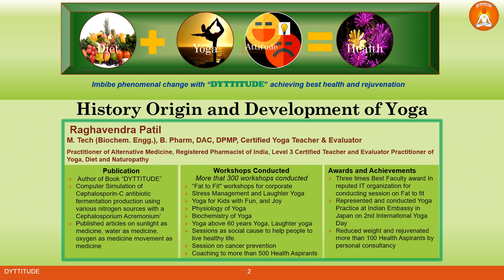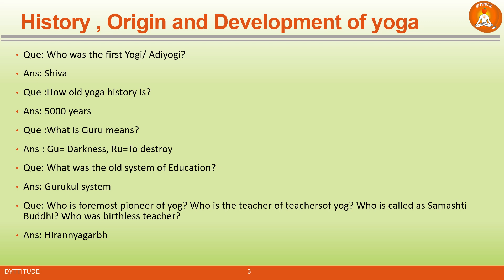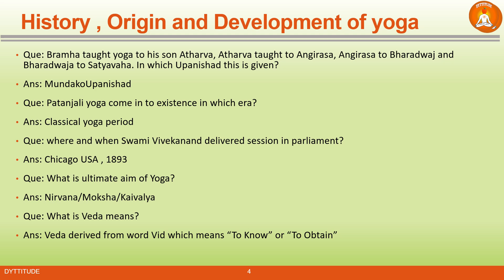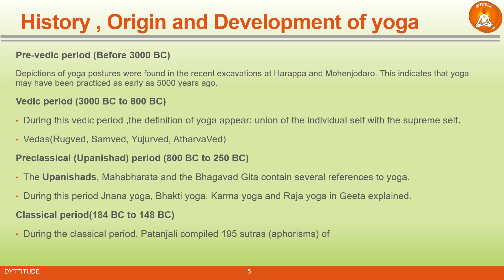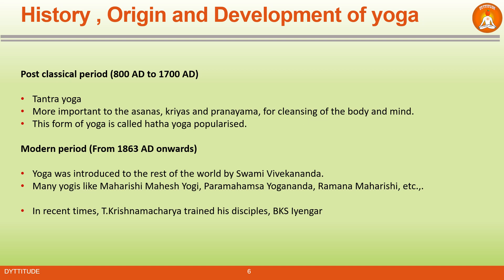1 2 History Origin and Development of Yoga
Origin of yoga, History of yoga, Development of yoga , key questions, Vedic period, prevedic period, classical period, preclassical period of yoga.

Dyttitude channel is regarding health rejuvenation  with “Diet Yoga and Attitude” i.e. DYTTITUDE.  How to revive and rejuvenate health. How to live healthy life. How yoga and Diet can be utilized to prevent challenges in body and mind.
Asanas, Pranayam, Shudhi kriya, cleaning techniques , different hymns, shlokas are also included in this channel.

This is the only youtube channel which will give you point wise details of yoga as per the syllabus. It also contains frequently asked questions in Yoga examination.
It gives guidance regarding Yoga Examination at level1, Level 2 and Level 3 of QCI, Ministry of Ayush.

It also has yoga and diet tips , how to lose weight.

DYTTITUDE is book which gives way how to lose weight in healthy way. Yoga to lose weight
Amazon link for Dyttitude (Diet Yoga Attitude) book

Author
Raghavendra Patil, M.Tech (Biochemical Engineering, IT(BHU), Registered Pharmacist of India, B.Pharm, DPMP, Yoga Teachers and Evaluator, Helped more than 500 health aspirants.)